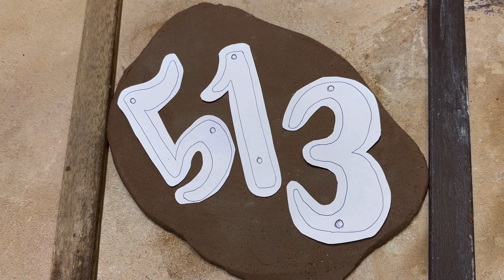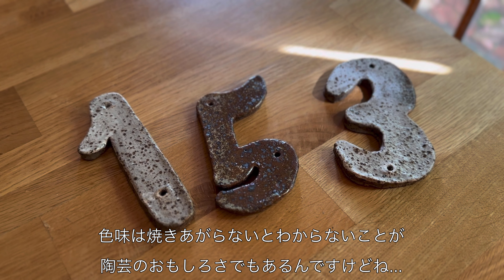DIY ハウスナンバープレート 【国際ゲイカップル】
僕はDIYに苦手意識がある。経験がないし、素人が中途半端に試みて滑稽な仕上がりになるよりもお金を払ってプロにお願いする方が安心だ。しかしその苦手意識を払拭する時が遂に来た！
今の家に引っ越してきてからずっと気になっていた玄関のドアの横の謎の汚らしい木箱。見栄えがとても宜しくない。これくらいなら僕でもどうにかできるかなと、ペンキ塗り塗り、粘土コネコネ、金槌トントン。大層な事のように言っているが小学生でもできるレベル。

DIY系ユーチューバー転向...は致しません。